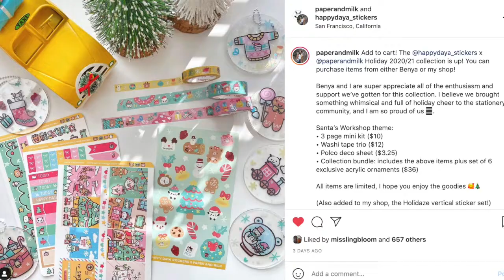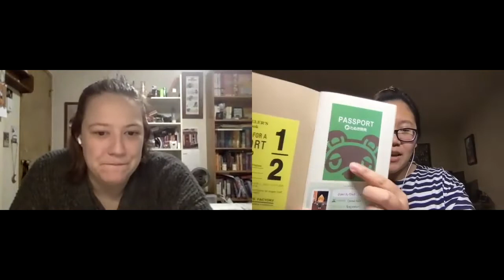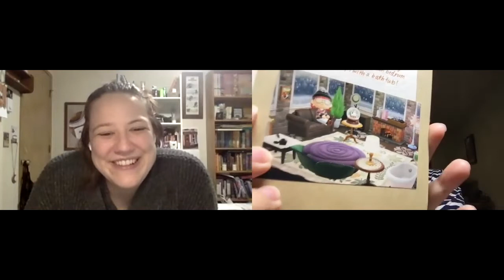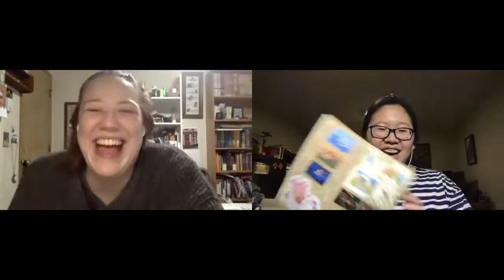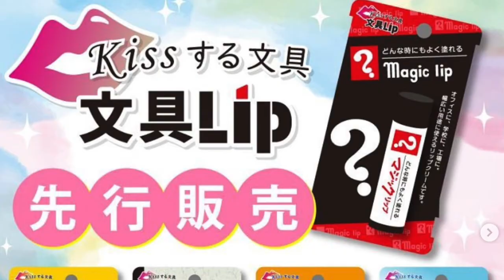[TSC Happy Hour] HappyDaya x Paperandmilk, Torreysmithstudio, and Nagasawa Umeda Sailor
Welcome to the Stationery Cafe Happy Hour, April from @penguinscreative and Kelly from @kellyloveletters get together to talk about the latest in the stationery community. This week, April talks about her adventure with Happydaya x Paperandmilk holiday collaboration. Kelly shares the news about Everyday Explorers Co's new stamp sets for stationery enthusiasts. April shows off her TRAVELER'S notebook insert for Animal Crossing journaling, while Kelly shares her handmade pen roll made by Torreysmithstudio for her Kaweco collection!